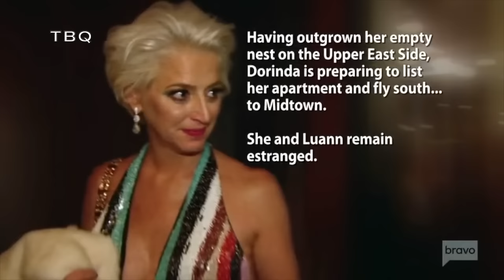S10 RHONY Luann Cabaret 2 Luann vs Dorinda